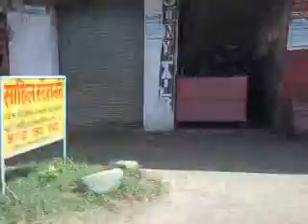Side street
India